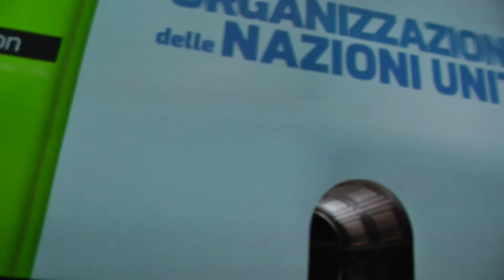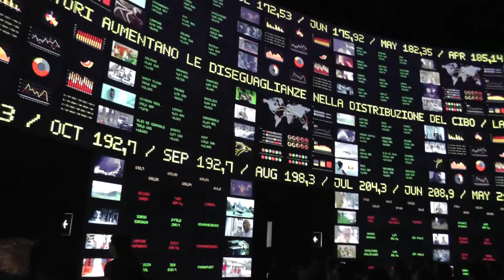EXPO 2015 Эпизод 2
Первый павильон выставки "Зеро". Никакую страну не представляет. Это как бы введение на выставку Expo. Показывает историю человечества через символы и мифы, этапы эволюции и взаимоотношений человека и природы.